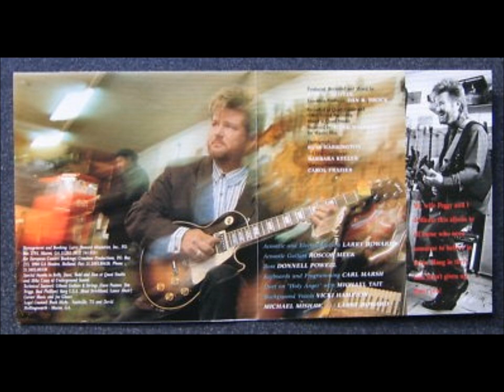larry howard redeemed (full album)